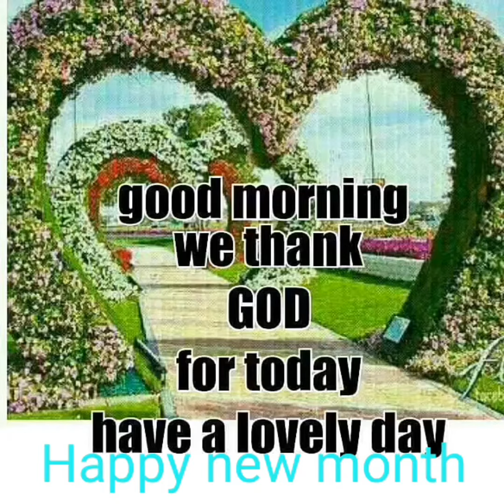Happy Independent (Nigeria) celebration by Nigeria boy